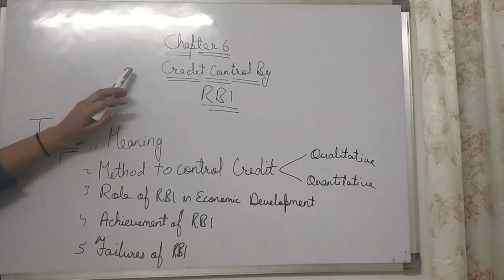CHAPTER 6 CREDIT CONTROL BY RBI